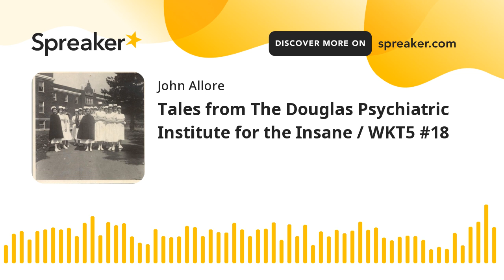Tales from The Douglas Psychiatric Institute for the Insane / WKT5 #18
We've done an episode on the Philippe Pinel Institute for the Criminally Insane, today's story is about The Douglas Psychiatric Institute for the Insane.